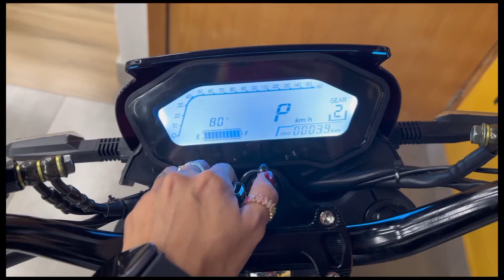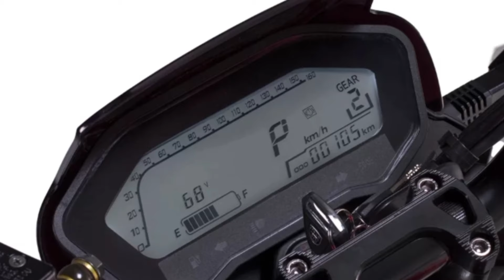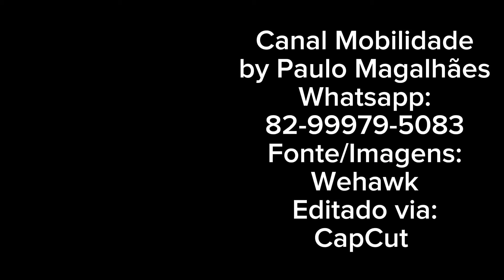MOTO ELÉTRICA COM FRETE GRÁTIS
Neste vídeo, falaremos que as mais novas motos elétricas à venda no Brasil está com frete grátis, os modelos WEHAWK STS 3000 e STS 5000, Assista ao vídeo e deixe sua opinião nos comentários.